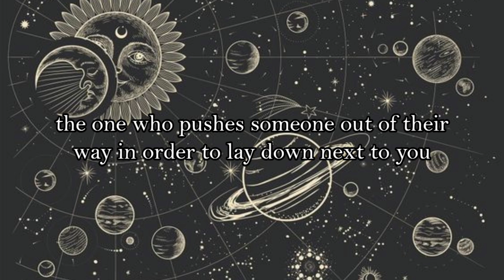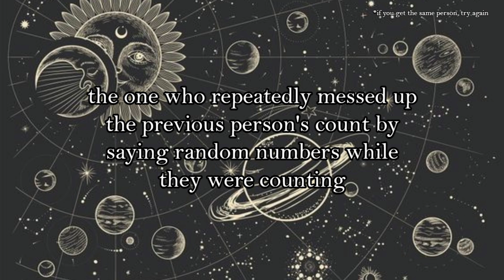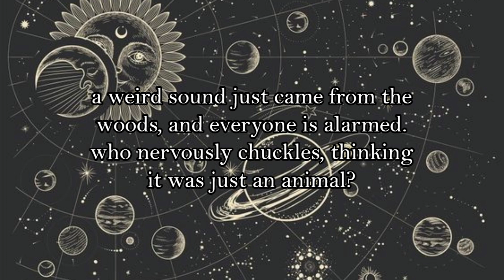astronomy at night (stranger things) pause game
[PLEASE NO SPOILERS FOR STRANGER THINGS S4 V2 IN THE COMMENTS!! HAVEN'T SEEN IT YET LMAOOO]